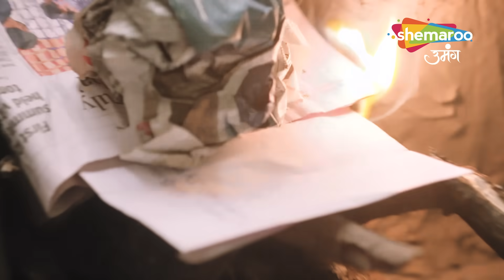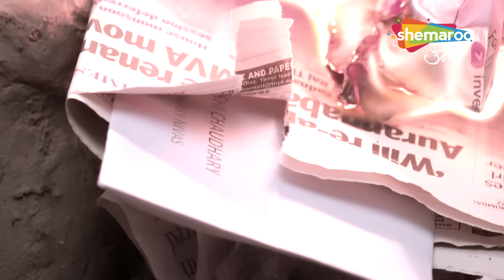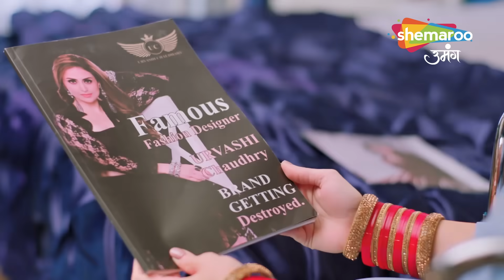Gauna Ek Pratha | Romantic Show | Latest Full Episode | Kya Aukaat Hai Tumhari Gehna | Episode 46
Channel Name : Shemaroo Umang
Show Name : Gauna Ek Pratha
Episode : 46
Language : Hindi
Theme : Drama

o Watch Shemaroo Umang on the networks:
 DD Free Dish :15
 Tata Play : 184
 Airtel Digital TV: 133
 d2h: 172
 Dish TV: 142
 GTPL: 18
 DEN: 117
 Hathway: 19
 NXT Digital: 181
 SITI CABLE: 118
 FASTWAY: 25
 Digiana: 133

Cover Topics :

gauna ek pratha,Hindi Tv Serial,Full Episode,Gaurav, Gehna,Gaurav Aur Gauna Love Story, gauna serial,gauna ek pratha serial cast,colors tv new serial,gauna tv serial cast,gouna serial,gauna ek pratha serial 2023,krutika desai gauna serial,krutika desai in gauna serial,gauna ek pratha new serial,gauna ek pratha Latest episode,hindi serial,webisode,precap,preview,promo,Neerja Ek Nayi Pehchaan,Hum Rahe Na Rahe Hum,Molkki Rishton Ki Agnipariksha,family,drama,comedy,thriller,romance,romantic